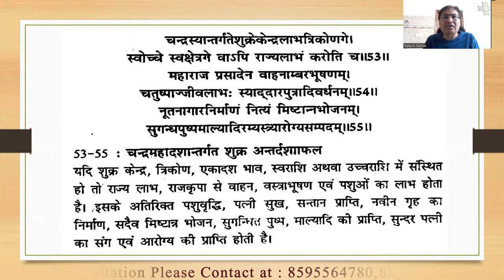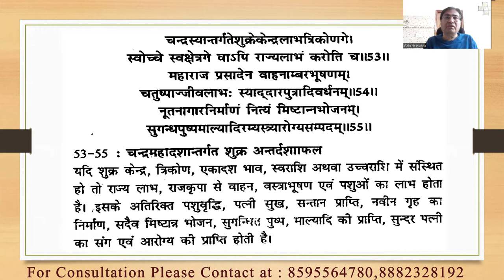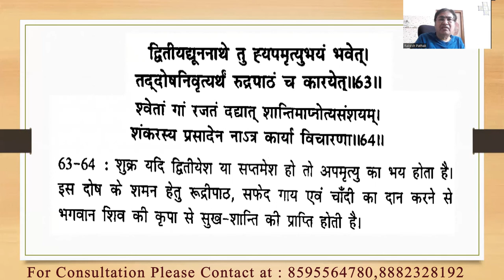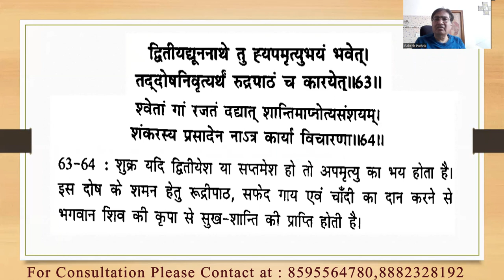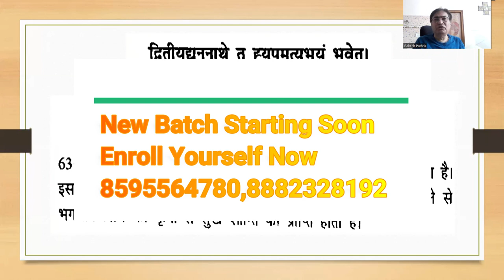दशाफल अध्याय Part :- 18(चंद्र महादशा में शुक्र की अन्तर्दशा) || 8595564780, 8882328192